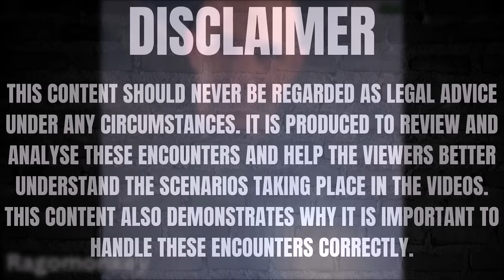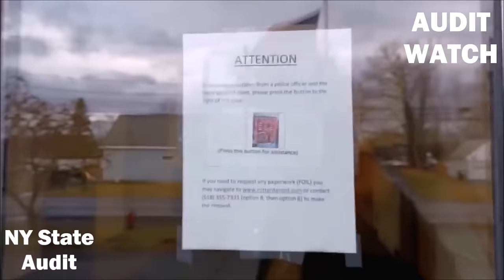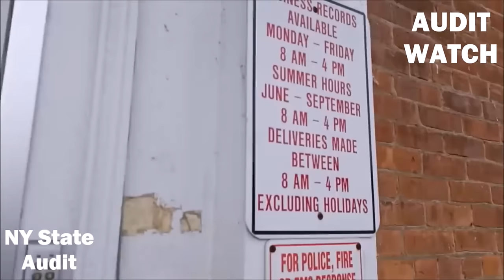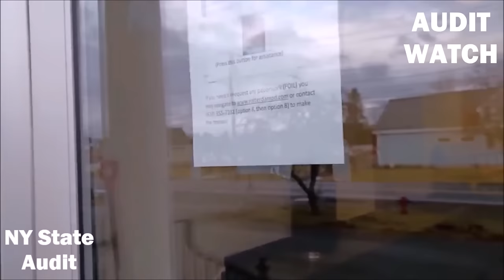Angry Cop Breaks Man's Camera Then This Happens...